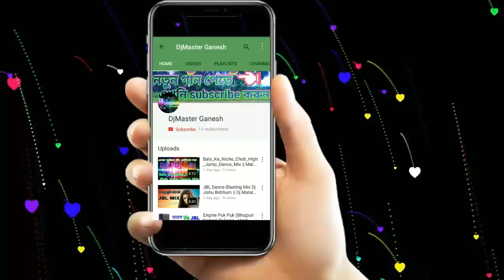Khalo Holi Tomar Sathe Song DJ | 2020 Special Dholki Mix DJ | Full Dance Mix 2020 Holi Special DJ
💥🔥এই চ্যানেলে সব রকম ডিজে গান পাবেন 😱

  Bangla Dj . Puruliya Dj . Hindi Dj . Bhojpuri Dj  . Panjabi Dj  . English Dj  .Etc

🔥This Channel All Time New Dj Song Upload

💥💥এই চ্যানেলে সব নতুন নতুন ডিজে গান আপলোড করা হয়😱🔥

এটা দেখো
ইচ্ছা করে কেউ কপিরাইট স্টাইক দেবেন না । যদি কোনো সমস্যা হয় আমাকে ফেজবুক বা ইমেলে ম্যসেজ করে জানাবেন আমি সেই ভিডিওটি ডিলেট করে দেবো | ধন্যবাদ বন্ধু !

I wish no one would give me copyright sticks. Thank you Friends